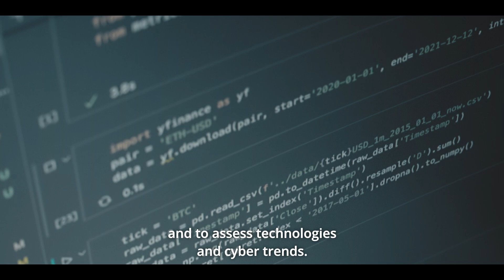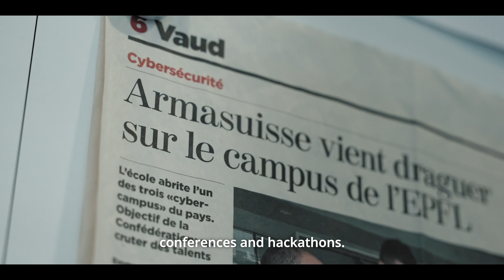EPFL/Cyber-Defence Campus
Knowledge and technology transfer are key to Switzerland’s successful innovation ecosystem. At EPFL's Vice Presidency for Innovation (VPI), we help companies get closer to cutting-edge research and talent from EPFL.

With this video series, we show you how EPFL is collaborating with the industry and developing long-term relationships in order to best meet the scientific, technological, and societal challenges of today and tomorrow.

Cyber-Defence Campus hosted within armasuisse Science and Technology is an initiative from the Swiss government to create an anticipation platform to assess technologies and cyber trends. In this episode, discover the set of recipes the Cyber-Defence Campus has developed to innovate and interact with the EPFL ecosystem from their fellowship program to their cyber startup challenge!

About Cyber-Defence Campus
Cyber threats have substantially increased in recent years. To this end, the Cyber Defence Campus (CYD) was founded in January 2019 in order to anticipate cyber developments more quickly. It forms the link between DDPS, industry and science in research, development and training for cyber defence.

About
Vice Presidency for Innovation (VPI)
The VPI the interface with industrial milieus, in particular through the EPFL Innovation Park, a place of interaction and proximity between companies and the campus.